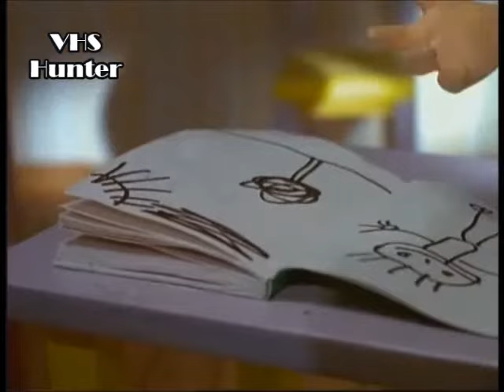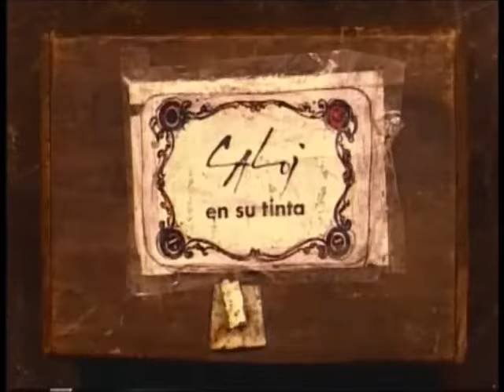Caloi En Su Tinta - Cortos Latino Americanos (Parte 1 )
Caloi presenta un corto Uruguayo muy lindo. Pero lamentablemente por las nuevas reglas de facebook tuve que silenciar la canción de Ruben Rada.
Caloi en su tinta fue un programa de televisión de Argentina, conducido por el conocido historietista Caloi (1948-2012), dedicado fundamentalmente a la difusión de cine de animación.